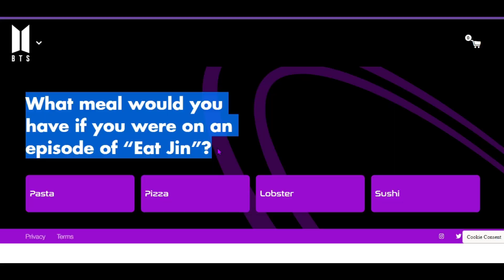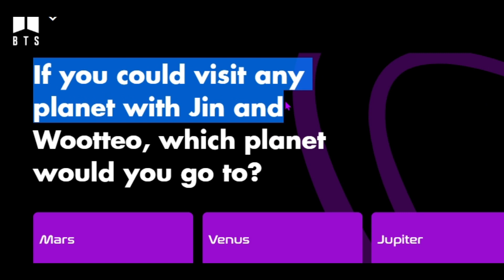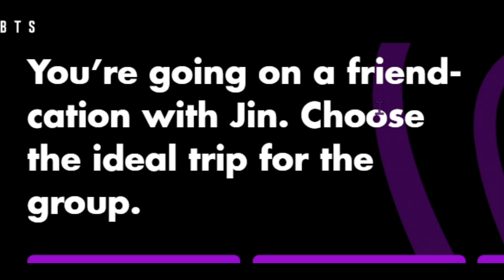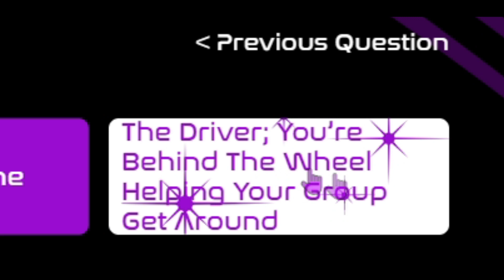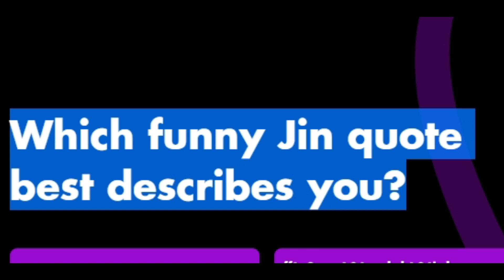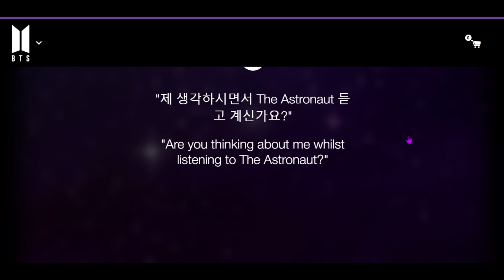A que GALAXIA perteneces edición JIN | TEST de Personalidad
Adoro hacer test o quiz para adivinar que miembro de BTS soy y Jin nos ha dejado este para descubrir nuestra galaxia. Os lo traduciré ya que está en inglés 😌

Loca del gato, sobre mis 7 gatos.

Nota; Tardo en contestar comentarios porque son muchos o incluso puede que no los vea :C

Aviso; Algunos vídeos pueden contener mi opinión personal, humor negro, sarcasmo o ironia pero siempre sin intención de dañar, ofender a alguien. Agradezco hablar con empatía y compresión en los comentarios.

APOYA al CANAL y registrate en Aliexpress consiguiendo descuentos de nuevo usuario "